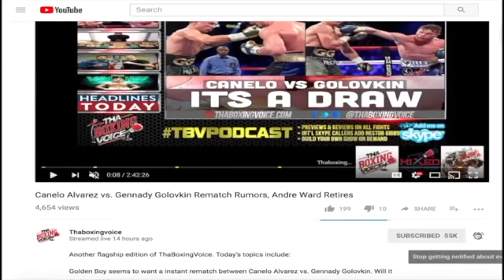ABEL SANCHEZ Addresses JERMALL CHARLO's Victory & GGG's Mandatory Obligations